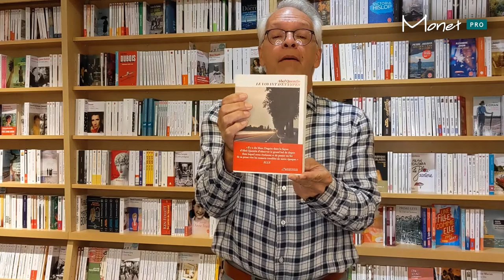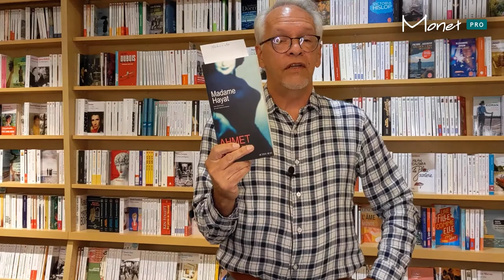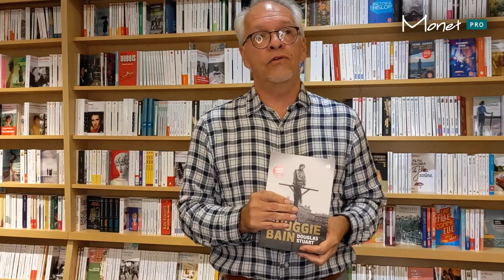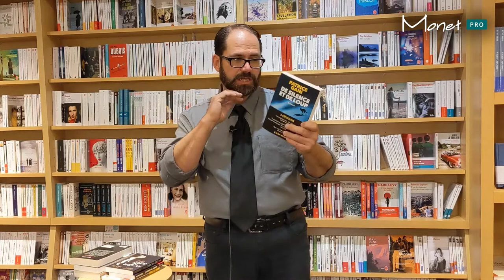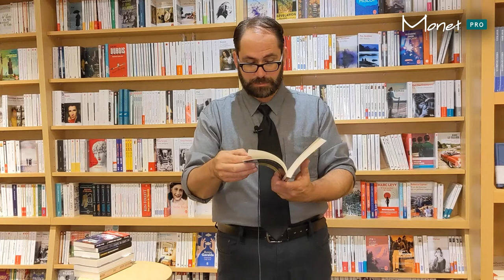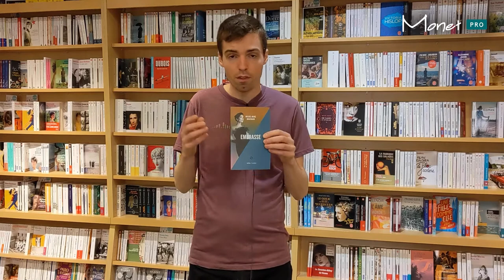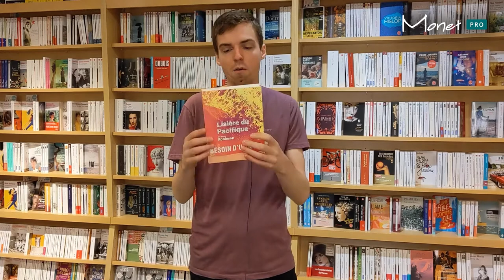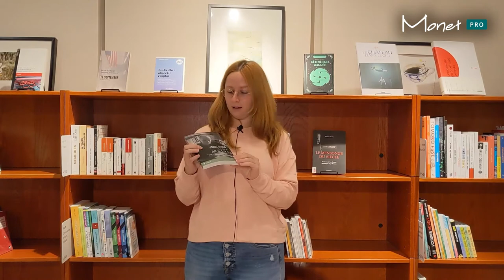Nos incontournables en litterature générale | Octobre 2021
Découvrez les meilleurs titres du mois d'octobre 2021 en littérature générale!

Les livres présentés dans cette capsule :
00:00:00 - Litt. étrangère - Introduction
00:00:31 - Litt. étrangère - Le fils de l'homme
00:02:24 - Litt. étrangère -  True Story
00:04:27 - Litt. étrangère -  Le voyage dans l’Est
00:05:56 - Litt. étrangère - La volonté
00:08:18 - Litt. étrangère - Sidérations
00:11:23 - Litt. étrangère - Les occasions manquées
00:13:00 - Litt. étrangère - Pardon si je dérange
00:15:01 - Litt. étrangère - Le voyant d’étampes
00:17:43 - Litt. étrangère - La déesse et le marchand
00:19:19 - Litt. étrangère - Rien ne t’appartient
00:20:42 - Litt. étrangère - Madame Hayat
00:22:54 - Litt. étrangère - Shuggie Bain
00:25:17 - Litt. policière - Introduction
00:25:50 - Litt. policière - Live! Face A Ma période sombre
00:28:03 - Litt. policière - Stigmates
00:30:04 - Litt. policière - L’épouse et la veuve
00:32:10 - Litt. policière - De silence et de loup
00:34:20 - Litt. policière - Mourir ne suffit pas
00:36:35 - Litt. policière - Arrête ton cirque!
00:37:38 - Litt. policière - La femme au manteau bleu
00:40:29 - Litt. de l'imaginaire et théâtre - Introduction
00:40:43 - Théâtre- Nassara
00:43:10 - Théâtre - Embrasse
00:44:58 - Litt. de l'imaginaire - Cobrastar
00:46:22 - Litt. de l'imaginaire - La fille aux mains magiques
00:47:36 - Litt. de l'imaginaire - Conan le cimmérien
00:49:10 - Litt. de l'imaginaire - Lisière du Pacifique
00:50:31 - Litt. de l'imaginaire - Les années d'éclosion
00:52:02 - Litt. québécoise - Introduction
00:52:13 - Litt. québécoise - Pas un jour sans un train
00:53:00 - Litt. québécoise - Pays barbare
00:54:04 - Litt. québécoise - Pourquoi les larmes ont-elles le goût salé de la mère?
00:54:59 - Litt. québécoise - André Major-entretiens
00:56:10 - Litt. québécoise - Le vent en parle encore
00:57:03 - Litt. québécoise - Pompières et pyromanes
00:57:53 - Litt. québécoise - Une odeur d'avalanche
00:59:18 - Litt. québécoise - Voyances
01:00:51 - Litt. québécoise - Les ombres filantes
01:02:25 - Litt. québécoise - L’équilibre
01:04:24 - Litt. québécoise - 225 milligrammes de moi
01:05:33 - Litt. québécoise - La source et le roseau
01:06:44 - Litt. québécoise - Fibres